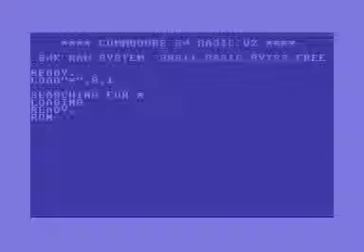Mister Mr Machine 2102 Crackings - Old 1980's Commodore 64 C64 intro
Yes it's quiet, no music in the intro.